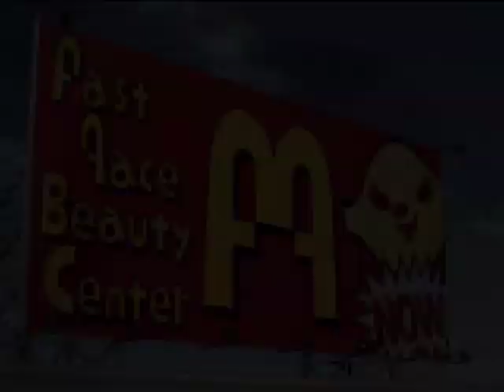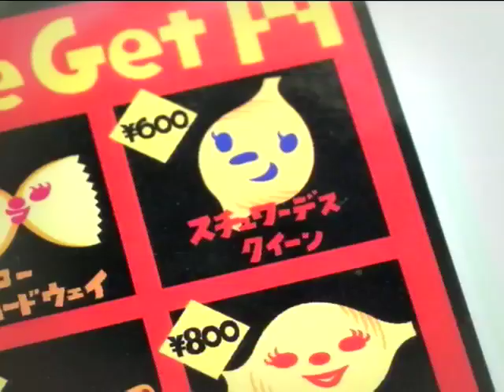青春ミッドナイトランナーズ「潮騒」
青春ミッドナイトランナーズ「潮騒」PV